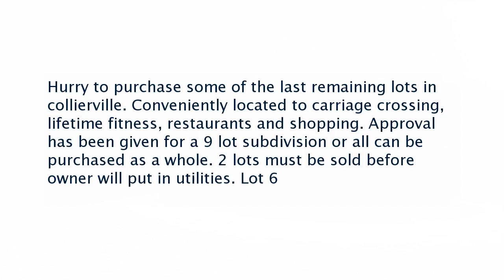Real estate for sale in Collierville Tennessee - MLS# 9992025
2961 S Houston Levee Rd
Collierville Tennessee 38017
MLS# 9992025

Hurry to purchase some of the last remaining lots in collierville. Conveniently located to carriage crossing lifetime fitness restaurants and shopping. Approval has been given for a 9 lot subdivision or all can be purchased as a whole. 2 lots must be sold before owner will put in utilities. Lot 6